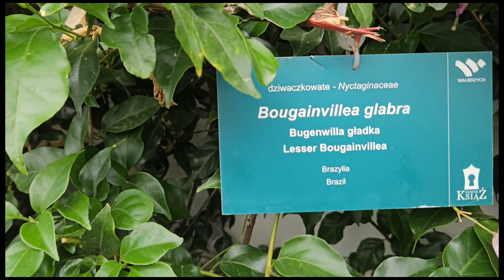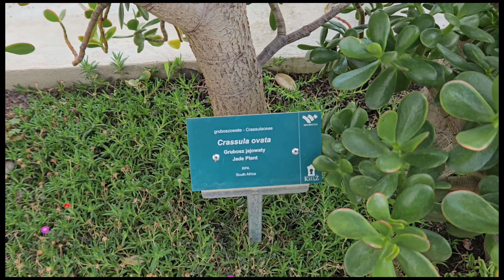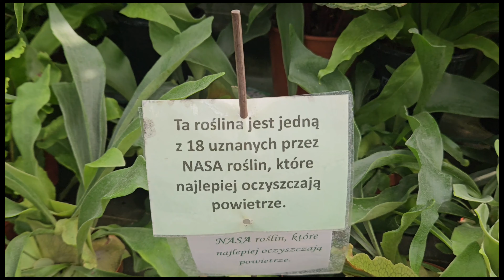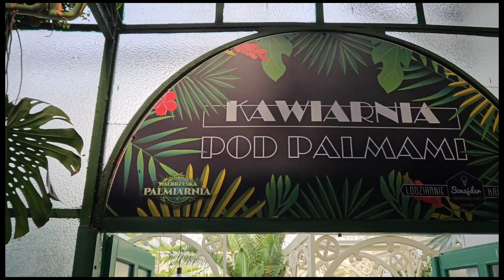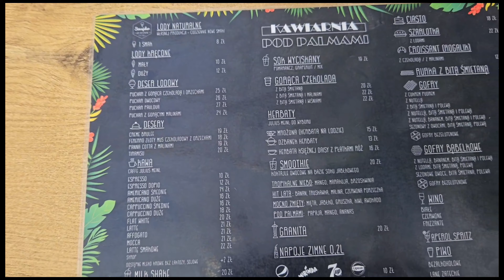Palmiarnia w Wałbrzychu.Ogromne rośliny,cudowne miejsce z duszą.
Dzień dobry ☺️ Zapraszam na wycieczkę po zielonym sercu Wałbrzycha.
Będzie dużo roślin.
Odwiedzimy tamtejszy sklep z roślinami i sprawdzimy ceny.
Miłego oglądania i udanego dnia 💚